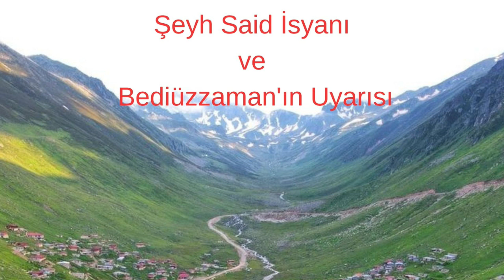Şeyh Said İsyanı ve Bediüzzaman'ın Uyarısı